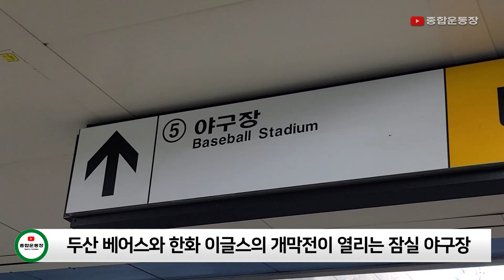두산 베어스 40주년 레전드 초청 시구 현장! (박철순, 김형석, 홍성흔, 니퍼트)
창단 40주년을 맞은 두산 베어스는 2022 KBO리그 정규시즌 개막전에 앞서 각 10년 주기별로 구단 레전드 선수 총 4명을 선정하여 시구자로 초청하였습니다. 시대별 스타로는 1980년대 '불사조' 박철순, 1990년대 '미스터OB' 김형석, 2000년대 '홍포' 홍성흔, 2010년대 '니느님' 니퍼트가 각각 선정되었습니다.

리　그 : KBO 리그
장　소 : 서울종합운동장 야구장
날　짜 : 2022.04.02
경　기 : 두산 베어스 vs 한화 이글스